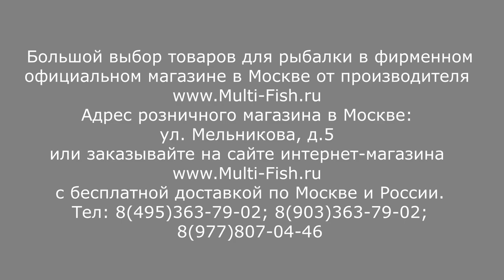ВЫБИРАЕМ РУЧКУ ПОДСАЧНИКА | ПОДСАЧЕК SALMO HANDLE | ТЕЛЕСКОПИЧЕСКИЙ ПОДСАЧЕК САЛЬМО | ОБЗОР РУЧКИ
Обзор модели ручки подсачника Сальмо Хендл 2м. Вес подсачека, транспортная длина, качество материалов - об этом и многом другом Вам расскажет рыболовный эксперт и разработчик удилищ Максим Балаев.
или позвонив по телефону 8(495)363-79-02, 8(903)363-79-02.

Тогда Вы сможете получить САМЫЕ ВЫГОДНЫЕ ЦЕНЫ по Программе Лояльности магазина, БЕСПЛАТНО две запасные части в год на купленные у нас удилища в период действия такой акции. А также БЕССРОЧНУЮ гарантию на заводской брак.

Наши преимущества:
2. САМЫЕ НИЗКИЕ цены со склада производителя, по Программе лояльности магазина Мульти-Фиш!
3. БЕСПЛАТНАЯ доставка по Москве и России в рамках Программы лояльности!
4. БЕССРОЧНАЯ гарантия на заводской брак на ВСЕ УДИЛИЩА!
5. Свой фирменный СЕРВИС-ЦЕНТР работающий более 20 лет! с ПОЖИЗНЕННОЙ гарантией на место ремонта!